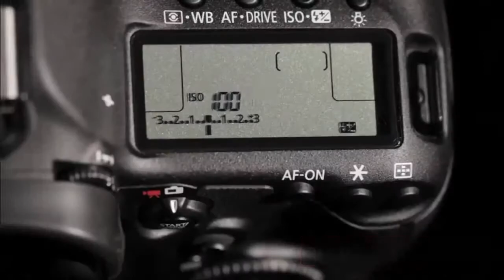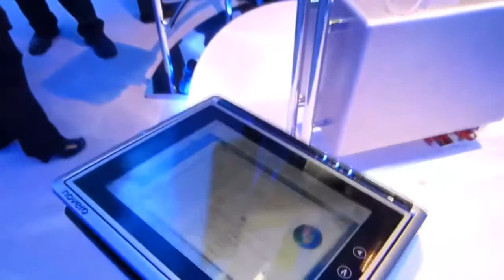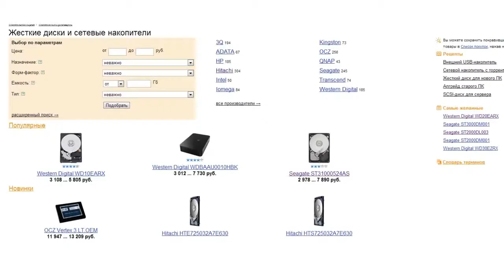ТехНовости 05 03 12 из России с любовью